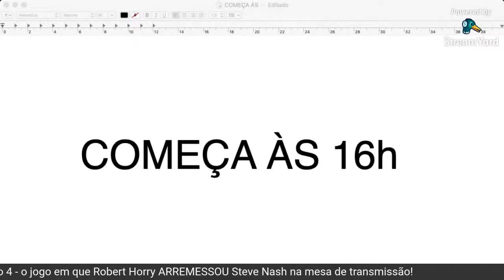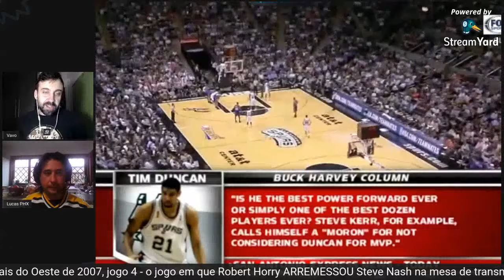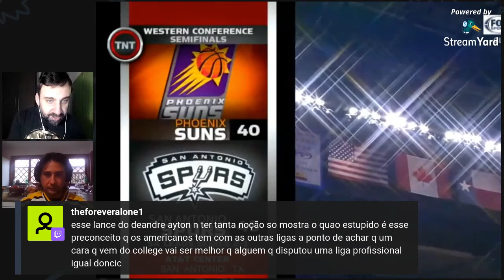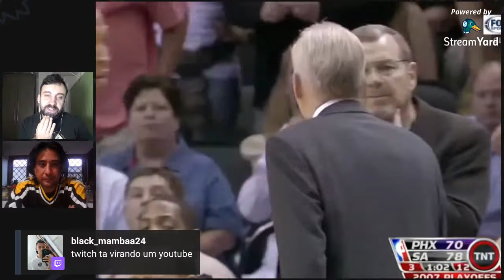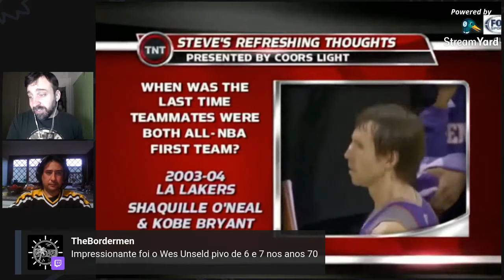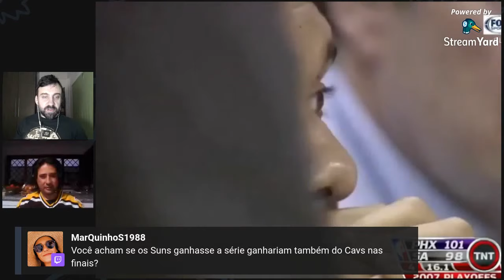Clássicos #4: o EMPURRÃO que mudou uma série de PLAYOFFS! (Suns vs Spurs, 14/05/2007)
No 4º jogo da série "Jogos Clássicos", assistimos a Phoenix Suns vs. San Antonio Spurs no jogo 4 das Semifinais da Conferência Oeste de 2007.
Esse é o famoso jogo em que Robert Horry, ala dos Spurs, dá um encontrão em Steve Nash, armador dos Suns, em direção a mesa de transmissão. Embora tenham vencido esse jogo, os Suns se deram mal com as futuras suspensões de Amar'e Stoudemire e Boris Diaw para o jogo seguinte da série.

A transmissão ao vivo foi feita na domingo à tarde (14/06/2020).

Phoenix Suns: PG - Steve Nash, SG - Raja Bell, SF - Shawn Marion, PF - Amar'e Stoudemire, C - Kurt Thomas
San Antonio Spurs: PG - Tony Parker, SG - Bruce Bowen, SF - Michael Finley, PF - Tim Duncan, C - Fabrício Oberto